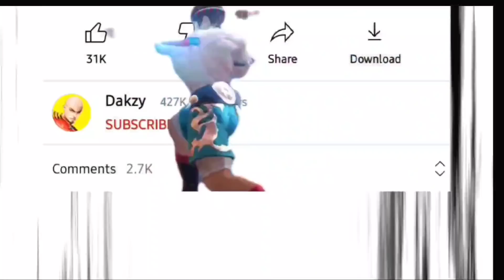Chou freestyle but on 3D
3d freestyle more damage